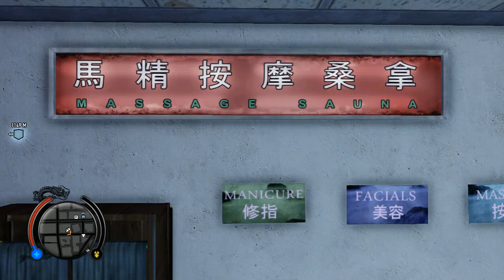Sleeping Dogs Defintive Edition | #10 | PL